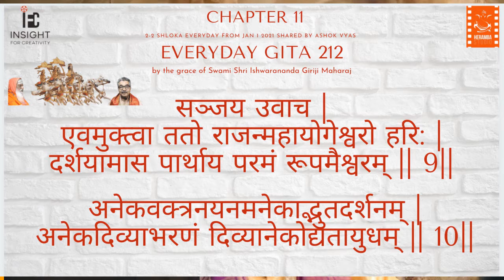Everyday Gita with Ashok Vyas 212, Chapter 11, Shlok 9 & 10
Everyday Gita with Ashok Vyas

(Everyday Gita at Heramba Studio by Insight for Creativity, New York )